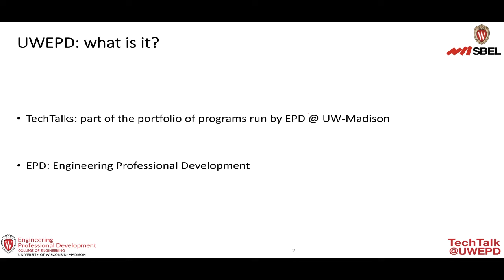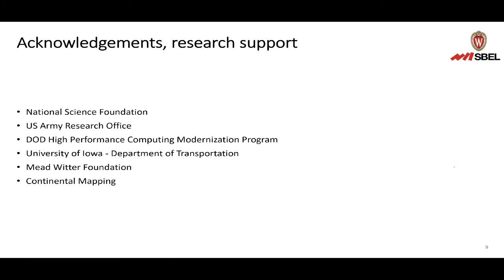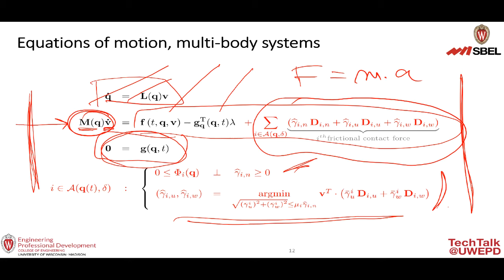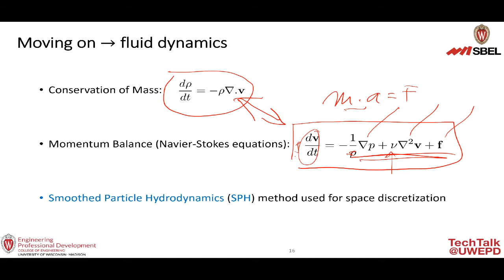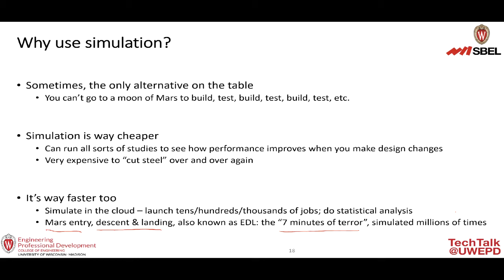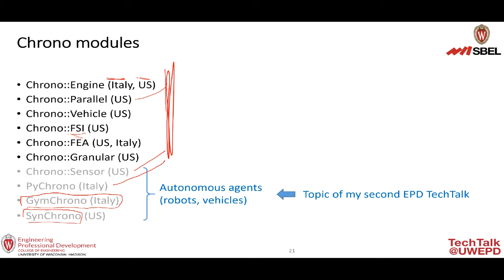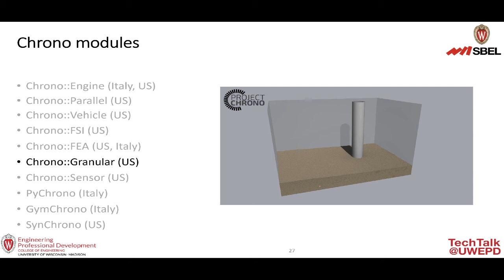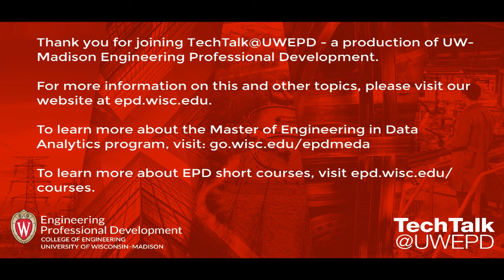Using Computer Simulation in Mechanical Engineering – Part 1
In this TechTalk@UWEPD, Dan Negrut, professor in the UW-Madison Mechanical Engineering Department, covers how computer modeling and simulation can be used to help engineers make better products. He breaks down the four ingredients necessary in the process: the idea of equations of motion, or how the laws of physics are used to generate a model; the idea of “numerical method, or algorithm,” which is employed to solve the equations associated with the model; the idea that software needs to be generated to implement the algorithm so that the latter can be executed on a computer; and the idea of leveraging advanced hardware and reliance on parallel computers to carry out simulations that the engineers use to gain design insights.